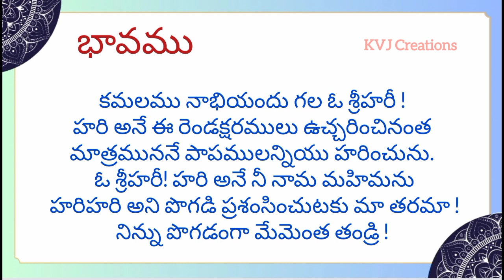Sri Krishna Satakam | దండమయా | నారాయణ పరమేశ్వర | హరియను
శ్రీకృష్ణ శతక పద్యాలు